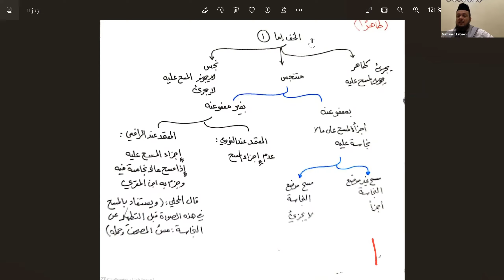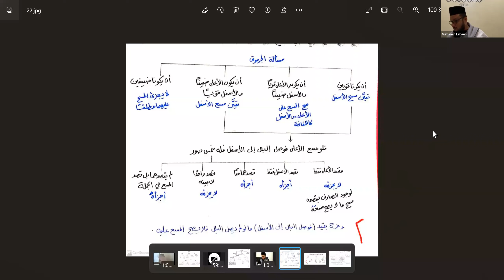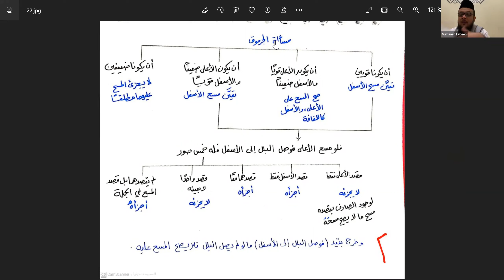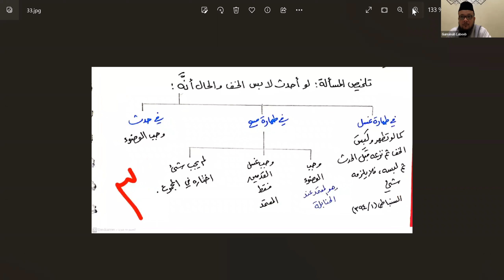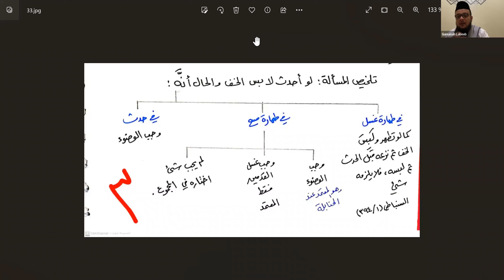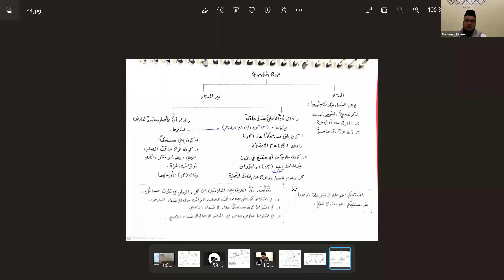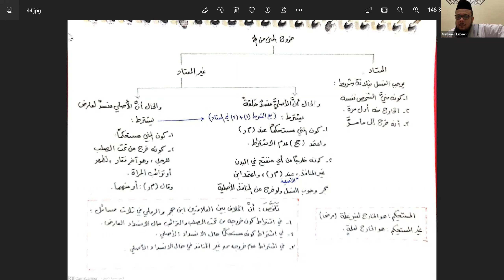الدرس (19) من أول باب (مسح الخف) إلى قوله: (وبخروج مني من طريقه المعتاد وغيره) من باب (الغسل)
هذا الدرس في الفقه الشافعي، وهو تعليق على كتاب منهاج الطالبين، أرجو أن ييسر الله إتمامه، وأن ينفعني به والمسلمين، اللهمّ آمين